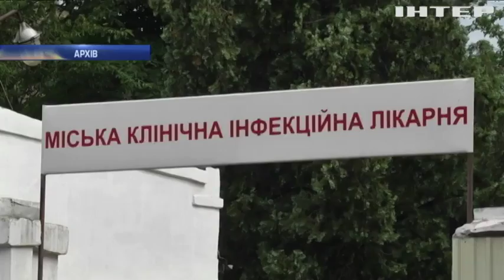Дітей без щеплень проти кору не допустять до навчання